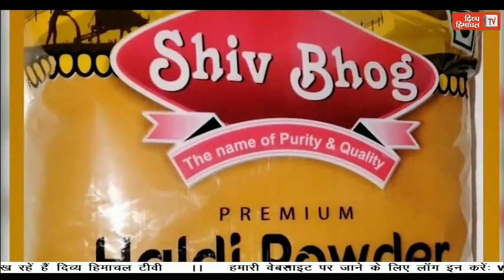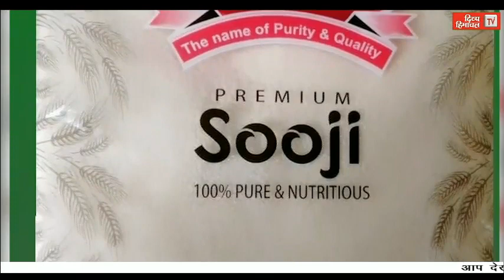पर्यटक बस पर गिरा पत्थर, चालक व परिचालक घायल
पर्यटक बस पर गिरा पत्थर, चालक व परिचालक घायल divyahimachaltv dhtv,tvnews localnews divyahimachaltv dhtv tvnews tvnewslocal tvnewsnews tvnews Himachalkitajakhabren Himachalkilivenews Hpkitajanews HimachalPradeshkinews Himachal Pradesh ki khabren